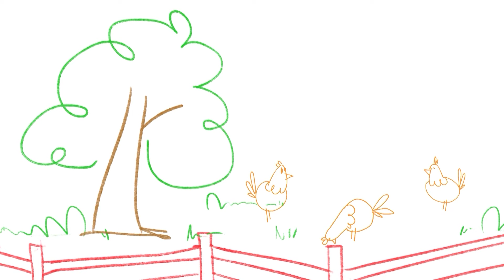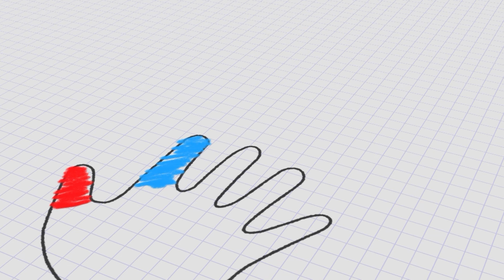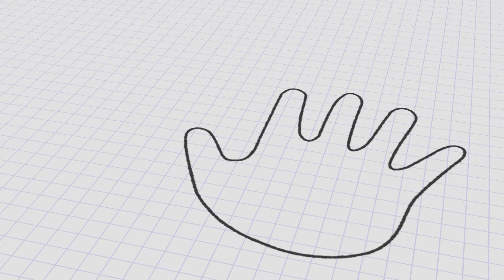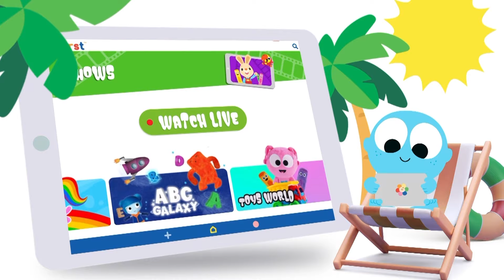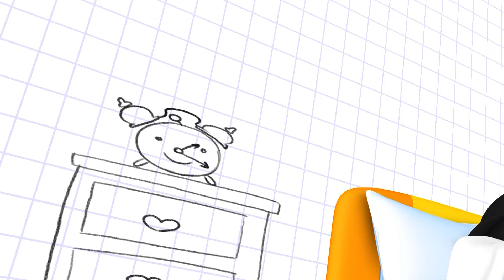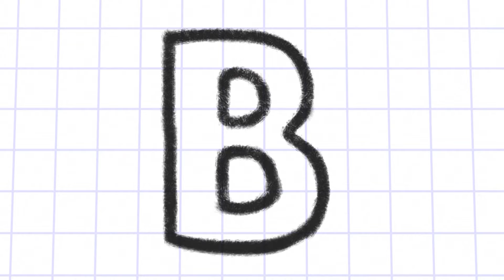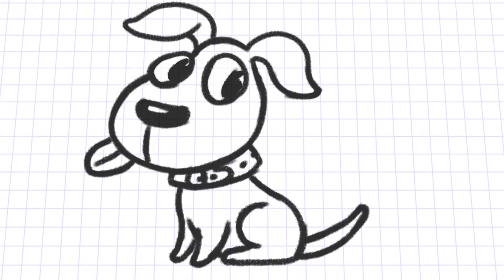Canciones Infantiles | Los Googies | Contando Verduras y Animales | Música Para Niños | BabyFirst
¡Bienvenidos a los nuevos mejores amigos del baile: Los Googies! ¡A los adorables GooGoo y GaaGaa se les unen 2 nuevos amigos, GiiGii y GoGo, para una celebración musical llena de canciones originales! | ¡Únete a Los Googies con su nueva canción | Contando mariposas con Los Googies |